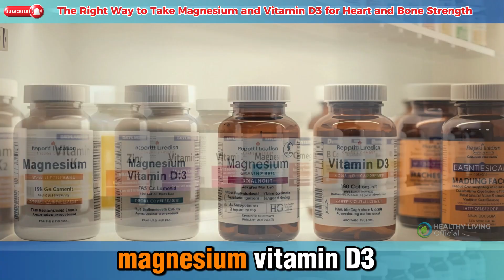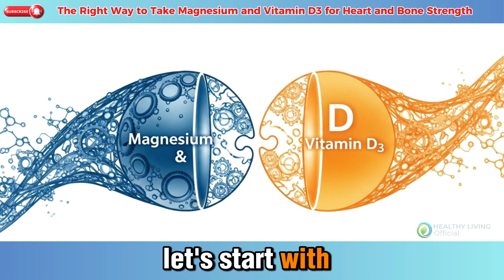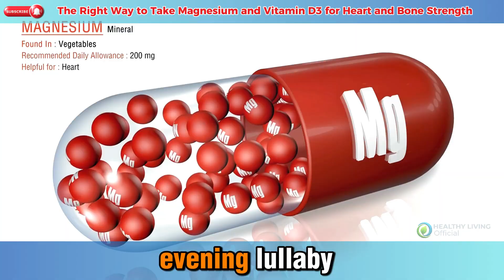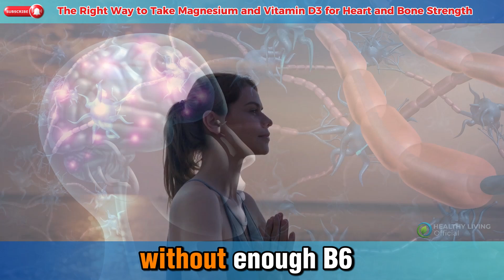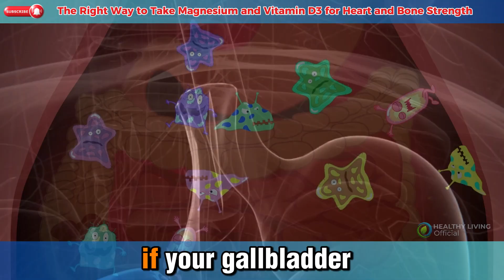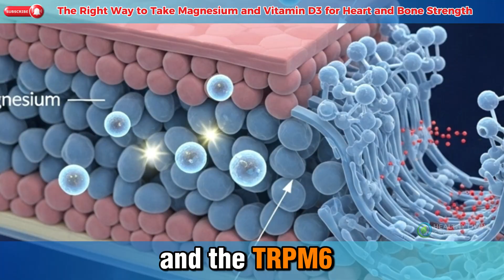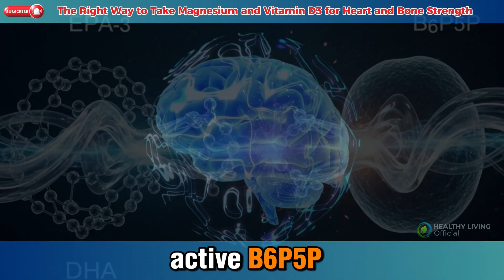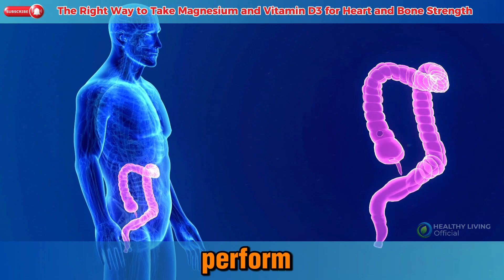The Truth About Magnesium, Vitamin D3, and K2 for Bone Health Over 50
Many adults over 50 take magnesium, vitamin D3, and vitamin K2 to support bone health — yet the way these nutrients work together can feel very different as we age. This video explores the truth about magnesium, vitamin D3, and K2 for bone health after 50, focusing on timing, balance, and how the body responds over time.

Millions of adults over 50 take magnesium and vitamin D3 every day — yet many are surprised when the results don’t feel quite right. In this episode, we explore how nutrient timing and combinations can influence how supplements feel inside the aging body.

You’ll learn how vitamin K2 supports bone health by helping calcium go where it’s needed, and how magnesium, B6, zinc, and omega-3 work together to support calm energy, sleep, and overall balance.

In this video, we discuss:
• How timing can change the way supplements feel
• Why certain nutrients work better together than alone
• Common habits that may quietly reduce supplement effectiveness

If you’ve ever felt tired, restless, or unsettled even while taking your vitamins, this conversation may help you better understand your body’s signals — especially after 50.

💬 Question for you: Do you usually take your vitamins all at once, or split between morning and evening? Have you noticed any changes in sleep or energy when you adjusted the timing?

👇 Share your experience in the comments — many viewers find it helpful to learn from one another.

© Healthy Living After 60
This video is for general educational purposes only and does not replace medical advice. Always consider your own health situation and consult a qualified healthcare professional when making changes.